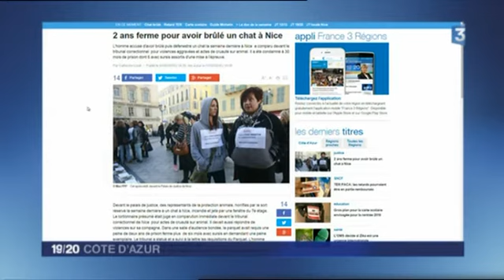F3 ca jt19h 20h recyclage des vers verts 01022016